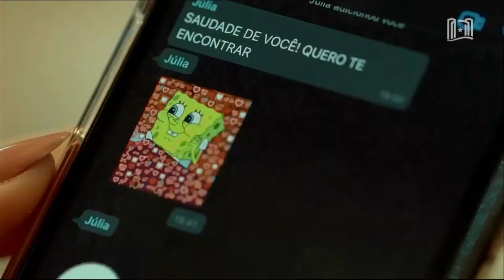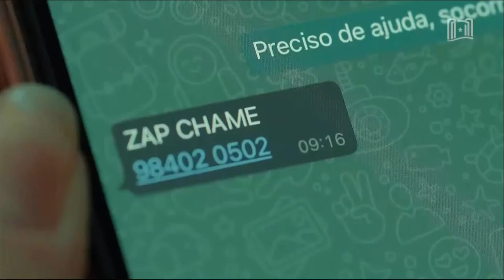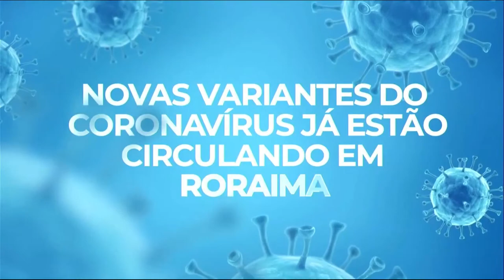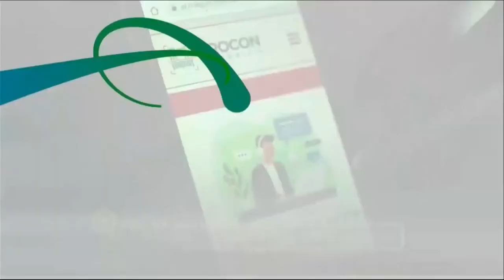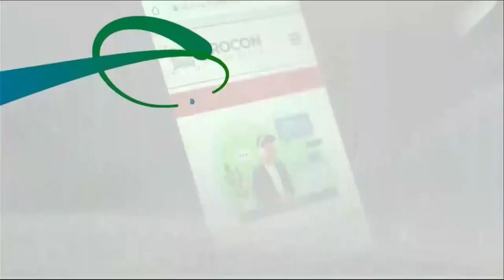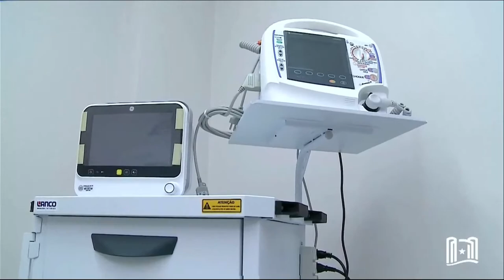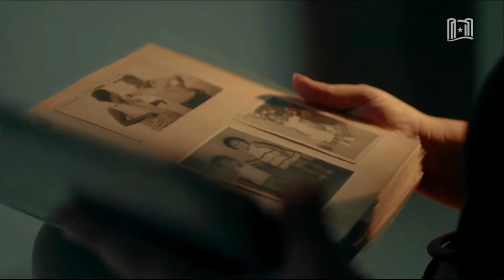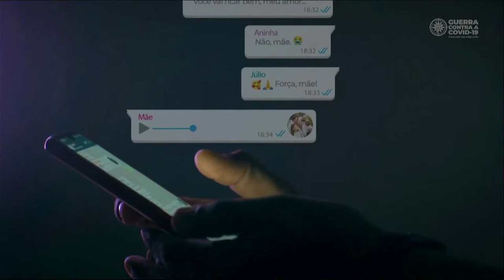ACOMPANHE A FINAL DO CAMPEONATO RORAIMENSE DE FUTEBOL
Assista à transmissão do jogo entre Náutico e São Raimundo, pela final do Campeonato Roraimense. Acompanhe também pela TV ALE, canal 57.3.